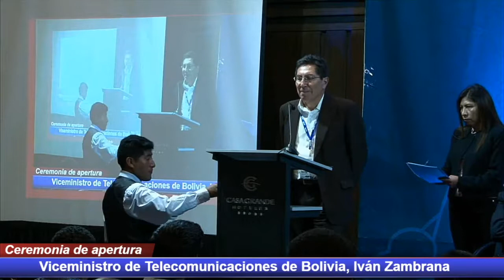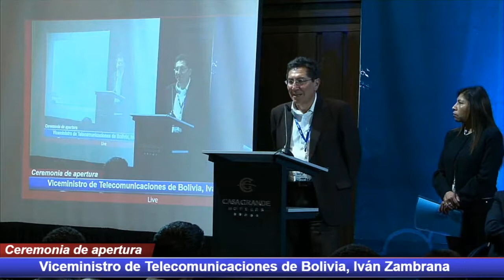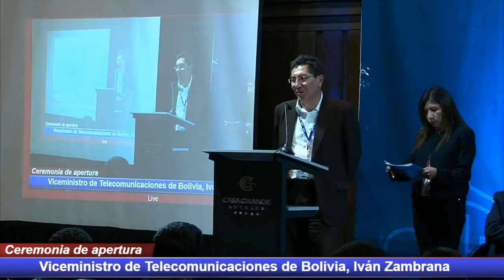LACIGF 2019 Ceremonia de apertura